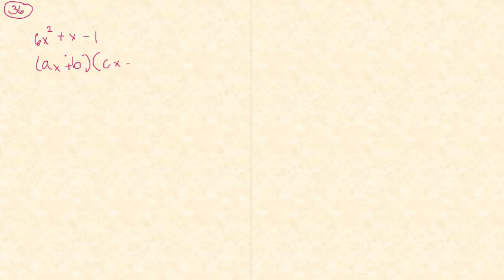Matematik 5000 Ma 3b Ma 3bc VUX Algebra och funktioner Blandade övningar kapitel 1 - 36